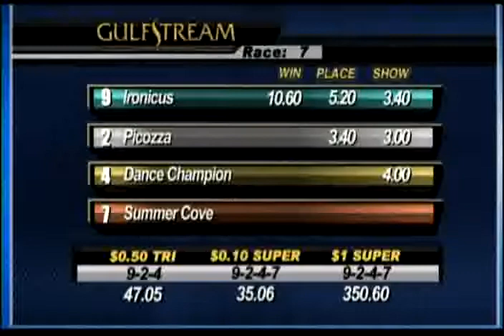Gulfstream Park: Race 7 / January 1, 2014